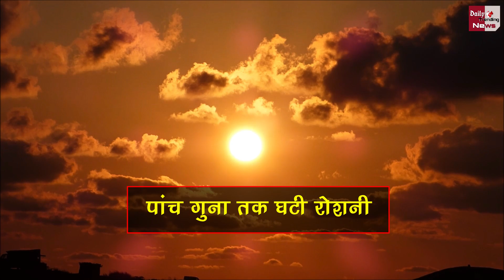होने वाला है दुनिया का अंत? आएगी महाप्रलय! पांच गुना कम हुई सूरज की चमक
Is That World Is Going To Its End | It Seems Like Its True, Because Our Sun Lost Its Shine By 5x In Last Nine Thousand Years | Scientists Of Max-Planck Institute Of Germany Had Research On It | On The  Basis  NASA's Kepler's Information | Sun | NASA

EDITOR ►Shadik